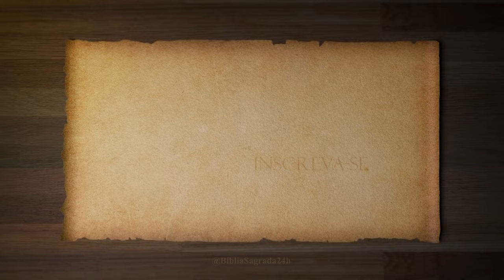1 Pedro | Completo | Bíblia Falada (ACF)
A Primeira Epístola de Pedro é uma carta do Novo Testamento atribuída a Pedro, um dos apóstolos de Jesus. Essa carta é dirigida às comunidades cristãs dispersas na Ásia Menor, que enfrentavam perseguição e desafios.

Principais temas incluem o sofrimento dos cristãos, a esperança da salvação, a chamada para uma conduta ética em meio à perseguição e a ênfase na identidade e responsabilidade dos cristãos como povo de Deus.

Pedro encoraja os crentes a perseverarem no sofrimento, lembrando-os da esperança da salvação em Cristo. Ele também instrui sobre uma conduta ética exemplar, enfatizando a importância do amor, submissão às autoridades e união na comunidade cristã.

A Primeira Pedro destaca a identidade dos cristãos como "um povo eleito, sacerdócio real, nação santa, povo adquirido" (1 Pedro 2:9) e exorta-os a viverem de maneira digna dessa vocação. É uma carta que oferece conforto, encorajamento e orientação prática para os cristãos que enfrentam desafios e perseguições.

Bíblia Sagrada em áudio
Canal Bíblia Sagrada 24h